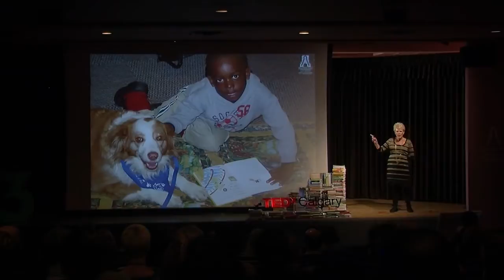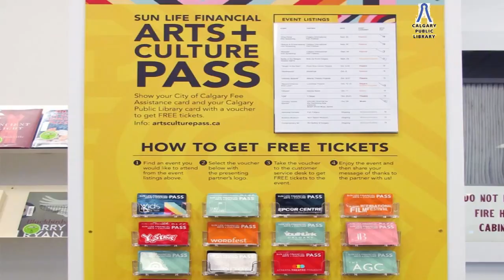Libraries of Today: Ellen Humphrey at TEDxCalgary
Ellen Humphrey, Interim CEO of the Calgary Public Library, shares her stories of the evolution of libraries in Calgary and the impact it has had on the community.